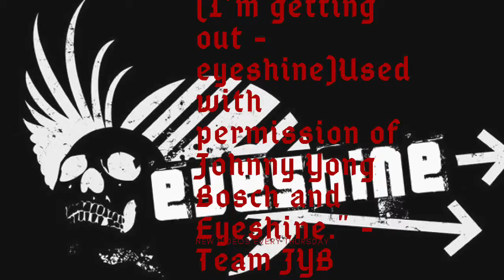Watch Out For The Pencil Vlog